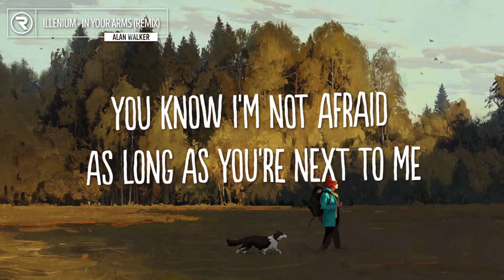Illenium - In Your Arms (Lyrics) ft. X Ambassadors [Alan Walker Remix]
Alan Walker decided to remix Illenium's hit song In Your Arms featuring X Ambassadors on the vocal. I hope you enjoy!

Lyrics:
[Verse 1]
Never seen Mona Lisa up close
But I've seen perfection under your clothes
Yeah, we fell in love and we built a home
Though we may never see the streets of Rome

[Pre-Chorus]
And I hope it’s okay
'Cause the unknown is on its way

[Chorus]
If I died in your arms, that's right where I’m supposed to be
You know I'm not afraid as long as you're next to me
So tell me, will you hold me when the curtains close?

[Drop]

[Verse 2]
Yeah, we may never sleep under Northern Lights
But I've seen the stars flicker in your eyes

[Pre-Chorus]
And I hope it's okay (It's okay)

[Drop]
(It's okay)
(It's okay)

[Bridge]
Lay me down in the ground by my hometown, girl
We, we never leave, but it feels like we've seen the whole world
A thousand cheers when the tears on your parents' roof
Forget my fears every time that I'm under you
All along, all I needed was you
So I swear, I'm not scared when it's over